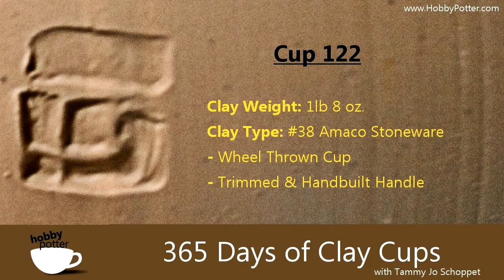Cups 121 ~ 122 Thrown on Wheel & Good Question! - A Job or a Hobby?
I was posed a good question "Is it a hobby or becoming a job? " Something I ponder at the beginning of the clip. Also cups 121 &122 being thrown and handles made...another soup cup...I'm hungry!

~Tammy Jo